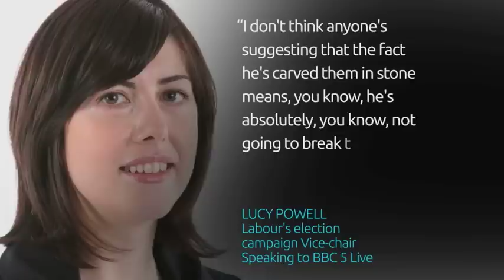Ed Miliband addresses Labour pledge to rescue the NHS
Today The Labour Party have been addressing their pledge to 'rescue the NHS from cuts.'

Tessa Chapman has been following Ed Miliband on his campaign trail.